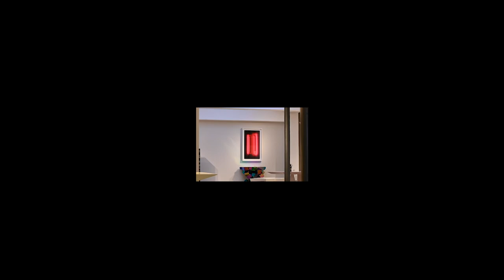AROTIN & SERGHEI at Galerie HERVÉ VAN DER STRAETEN - PARIS 2020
AROTIN & SERGHEI
Umbris Idearum / Shadows of Ideas
intermedial paintings 2020

Galerie HERVÉ VAN DER STRAETEN - PARIS
11 Rue Ferdinand Duval 75004 Paris

exhibition "FUNRIDE” January 18 - December 9, 2020
New creations by designer Hervé van der Straeten
in dialogue with selected artworks by AROTIN & SERGHEI

the artworks in the order of appearance in the film:
"Resonance 1"
"Portrait of Light 2"
"Impression 1"
"Portrait of Light 1"
music: Michael Wendeberg playing Pierre Boulez
at exhibition "AROTIN & SERGHEI - Metaorphosis" 2018

art direction, registrations and film
© AROTIN & SERGHEI Contemporary Art, 2020